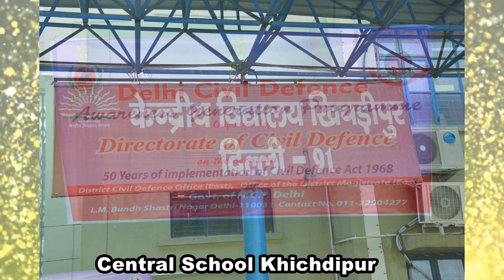DELHI CIVIL DEFENCE EAST DISTT.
Awareness Generation Programme Organized by
Directorate of Civil Defence on the occasion
50th Years of implementation of Civil Defence Act 1968
District Civil Defence Office (East), Office of the District Magistrate (East) Govt. of N.C.T of Delhi
L.M. Bundh Shastri Nagar Delhi- 110031
PHOTO & EDIT BY
AJAY SINGHAL
POST WARDEN
DIVISION 200 EAST